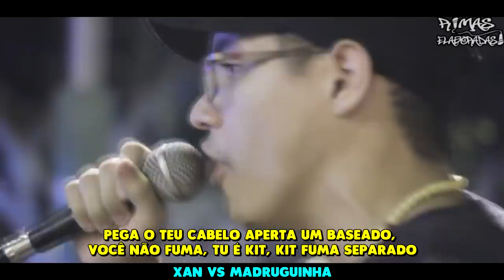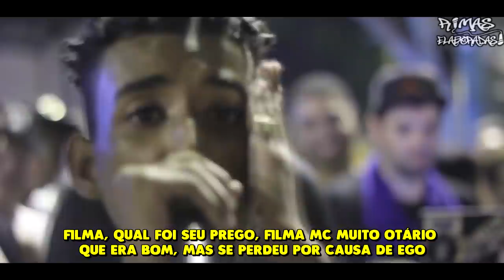MEXEU COM o MC ERRADO !!!!!!!!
@DK'SG

@Rimas da Hora

@Grito Filmes

@Família de Rua

@Batalha Na Quadra Oficial